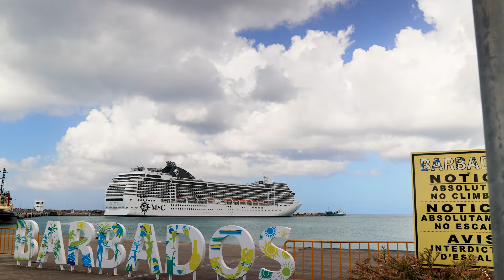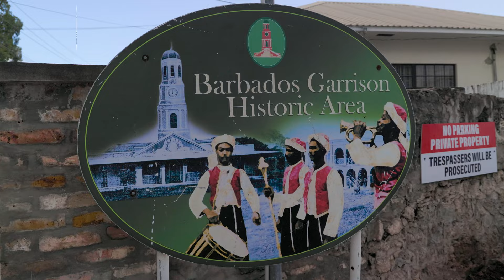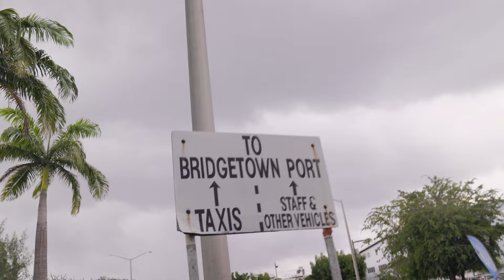Getting to Know Bridgetown, Barbados (MSC World Cruise)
Our first stop in the western hemisphere during this world cruise is in the capital city of Barbados, Bridgetown.  We take a stroll along the coast to the UNESCO designated historical area and garrison which includes the Washington House where George Washington stayed for a year as a teen.

--Hallman:  Broken Trust
--Razorspade:  Last Resort